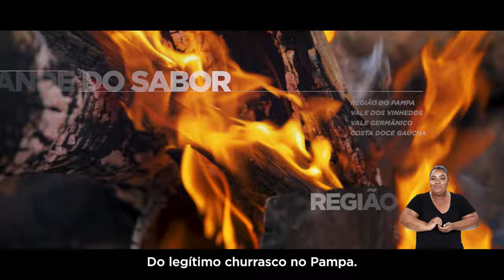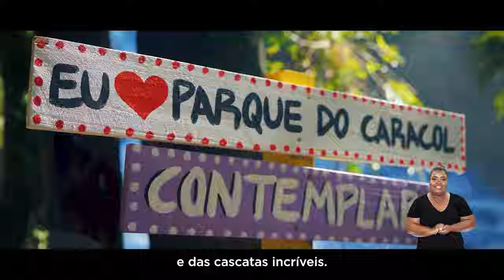Bem-vindo ao Rio Grande do Sul